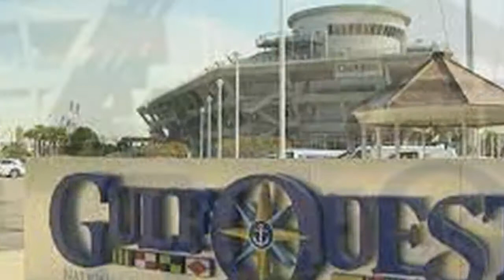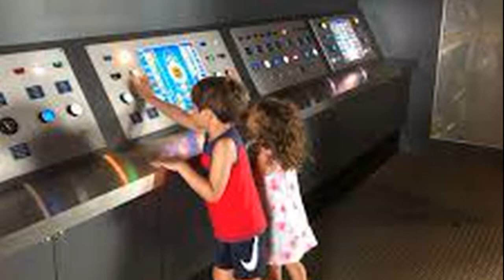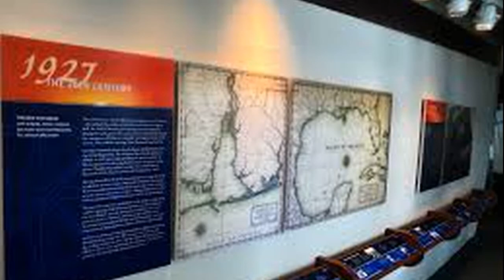GulfQuest National Maritime Museum Mobile Alabama USA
GulfQuest/National Maritime Museum of the Gulf of Mexico opened on September 26, 2015, is a non-profit interactive maritime museum dedicated to the maritime heritage and culture of the Gulf of Mexico. The 120,000 square foot museum, located on the riverfront in downtown Mobile, Alabama, is designed to look as if it were a ship headed into Mobile Bay and the Gulf of Mexico. The museum features 90 interactive exhibits, simulators, theaters and artifact displays, complemented by artifacts and memorabilia displayed throughout "multiple decks" inside a full-sized replica of a container ship, displayed as if dockside. GulfQuest also features a museum store, a museum café and several event spaces.
Named "Attraction of the Year" for 2016 by the Alabama Department of Tourism, GulfQuest is the only fully interactive maritime museum in the world and the only maritime museum dedicated to the Gulf of Mexico. GulfQuest presents the history, culture, marine science and maritime traditions of the Gulf of Mexico region for visitors of all ages

This is information based channel regarding the world tourist places, we will upload the videos related to the prominent place of different cities in world and you can find on our play list.